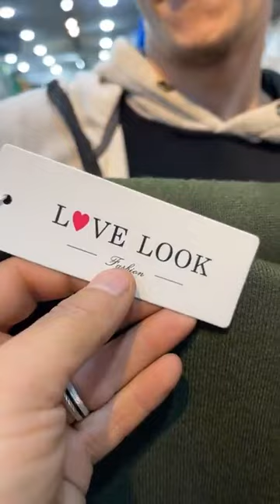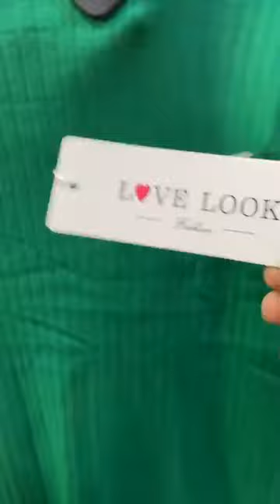صولد عالمي عند خالد برومود 😱 تشكيلة من الملابس الشتوية 😍 مونطوات/روبات...سطيف التوصيل 58 ولاية 🤩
محل خالد برومود متواجد في ولاية سطيف
فايسبوك khaledpromod
المحل في ولاية سطيف  فوق مرشي الساعة اتجاه طريق 1006 لاستفسار الاتصال 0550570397khaled
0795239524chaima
ملابس تركية
تخفيضات صولد عالمي عند خالد برومود 😱 تشكيلة من الملابس الشتوية 😍 مونطوات/روبات...سطيفصولد عالمي عند خالد برومود 😱 تشكيلة من الملابس الشتوية 😍 مونطوات/روبات...سطيف التوصيل 58 ولاية 🤩شكرا شكرا 🙏 على زيارتكم و ثقتكم
لامبراطوريةKhaledpromod❤️‍🔥💪🏻صولد  كبير  غدا ان شالله  بضاعةةة جديدة 💪😱 مرحبا بكم 💪🔥🔥🔥😉😉￼
المحل في ولاية سطيف فوًق مرشي الساعة اتجاه طريق 1006
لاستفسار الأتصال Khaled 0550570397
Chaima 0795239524